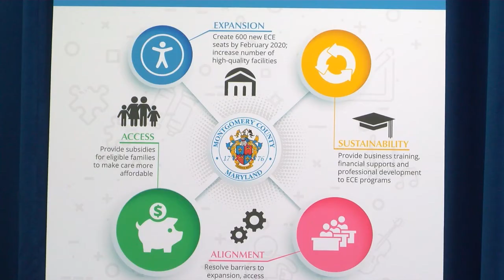Comprehensive Early Childhood Education Plan Announced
A Press Conference was held this week to introduce an Early Care and Education Initiative. The four year-year-action plan was announced by County Executive Marc Elrich, Council President Nancy Navarro, and the County Council, as well as MCPS Superintendent Jack Smith, Montgomery College President Dr. Derionne Pollard, local childcare providers, and other community leaders. The vision of the comprehensive initiative will ensure that all children in the County between zero to five years of age will have access to quality and affordable early care and education services.

Elrich says $7 million will be included in the county budget to go towards the initiative to increase the number of child care seats for infants to five-year-olds, especially those living in the highest need areas of the county.